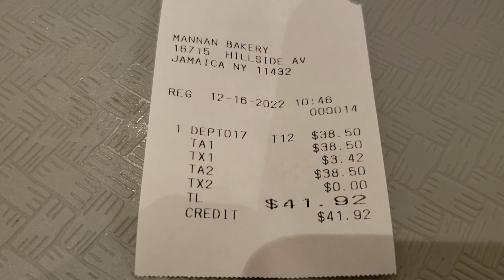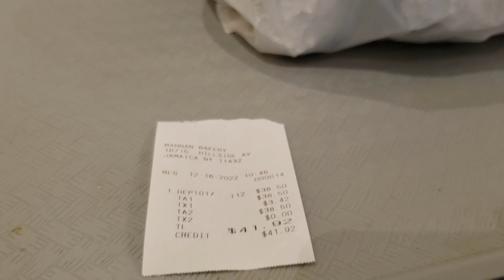Seating Eating: Episode 1. In Mannan Bakery, we enjoyed a simple breakfast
Seating Eating, Episode: 1
Host: Dr. Sajol Ashfaq & Dr. Kazi Shimul Akhtar
A Simple Breakfast: Mannan Bakery, Hillside Avenue, NY

যা কিছু সঠিক, বিজ্ঞানসম্মত, রুচিশীল এবং শিক্ষামূলক, আমরা তার সাথেই আছি